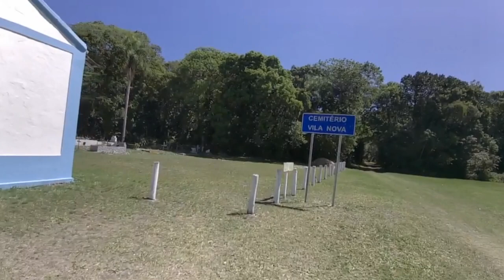CEMITÉRIO DOS INDÍOS .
Galera vídeo de hoje é no cemitério dos Índios já cheguei grava aqui pra vocês vim ate a noite esta no canal .
A baixo vou deixa os dias que eu vim aqui e o vídeo que eu gravei de noite , já faz mas de 1 ano

 E pra quem quiser ajuda o canal via pix , e não importa o valor .

Picpay @humberto.barros3